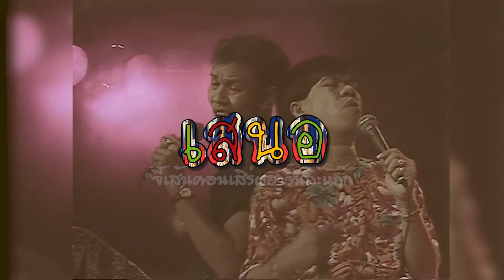โน๊ตเชิญยิ้ม ชุด ฮาไฮเทคยี่เกหลงโรง ม้วน 2 Part 1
ตลกคณะโน๊ตเชิญยิ้ม ชุด ฮาไฮเทคยี่เกหลงโรง ม้วน 2 Part 1
ขอบคุณผู้สนับสนุนใจดีของเรา
กาแฟนกฮูก กาแฟสุขภาพ บำรุงครบจบในซองเดียว
ไม่มีน้ำตาล ไม่มีคอเลสเตอรอล ไม่มีไขมันทรานส์
โปรโมชั่นพิเศษ ซื้อ 5 แถม 5 แพ็ค (100 ซอง)
ราคา 990.- จัดส่งฟรี มีเก็บปลายทาง